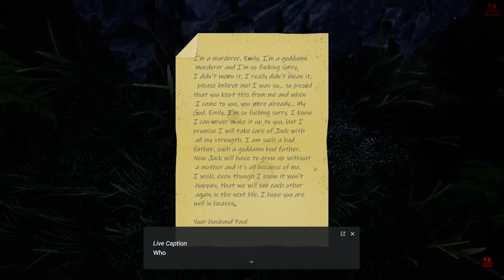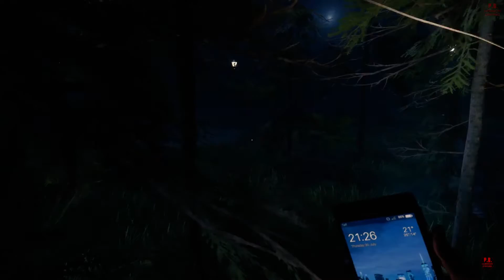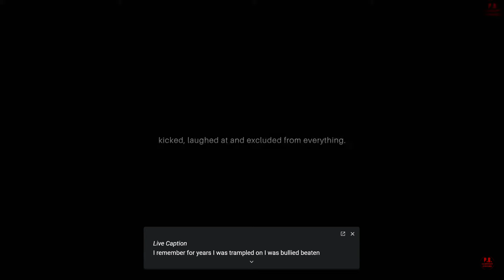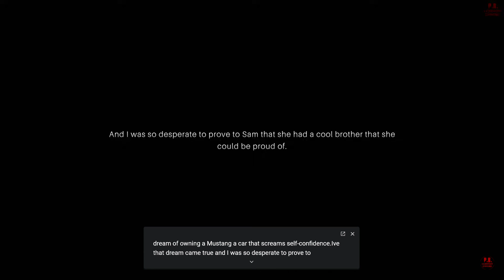this psychological game is literaly scary #3 psych game raj gaming yt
Psych is a psychological horror story thriller with a big focus on a suspenseful, hand-written story and an unforgettable atmosphere. Through unique, self-developed systems, Psych offers a new and innovative gaming experience that will not be forgotten. The open world invites you to explore, if you dare. Every corner of the park is filled with stories, puzzles or secrets to uncover. However, the biggest mystery is what happened on the day of the accident with Alex.
While the main story has a few ways to unravel the mysteries, the side stories also provide plenty of clues and information. Psych is divided into 5 chapters that advance the story immersively, without the player noticing. The customized and countless sound effects will give you goosebumps after goosebumps. With Psych we want to create real horror, a game that will shake up the horror genre   Welcome to the world of Psych – A Modern Horror Story. You are Alexander Green, a 26-year-old big brother. After an accident you had to go to the hospital for a long time. A shock, you were diagnosed with post-traumatic stress disorder, so after your physical recovery in the hospital you were admitted directly to the local clinic for mentally disturbed people.  Unfortunately, you can't remember the accident. And not only that – the development of this stress disorder, also led to other problems. You could neither control yourself nor think clearly. You even imagined things. It took you a whole year to get back on your feet and even now you can't get back to your daily routine. For a whole year you didn't get to see your family. Not mom, not dad, not even your little sister, Sam. However, Mom and Dad sent you a letter, but do you remember what it said? Someone in the family passed away, didn't they? I'm sorry for your loss. But you can finally leave the hospital, Alex. The day after tomorrow is Sam's birthday, don't forget that!Scary horror atmosphere at every step of the game will make you fear. Whether you are prepared for it or not. There is no one who will not be afraid here.
Goose-pimple sound effects will send a cold shiver down your spine. If you think that you have already seen and, above all, heard everything, you will be mistaken. There are so many tailor-made sound effects, perfectly tuned to the atmosphere, that will take your breath away again and again.
Fascinating graphics through modern technology and a little bit of dexterity, additionally provides the right thrill while playing and takes you on an unforgettable journey through the world and story of Alexander Green. Warning! Psych is a game for people who like horror. People who quickly get anxious or have problems with their own psyche should think twice before playing the game. The story is purely fictional and does not intend to harm anyone. If you feel addressed or hurt in any way, contact your relatives or talk to experts about your problems. Psych has only entertainment purposes.
Nothing is as it seems. Something or someone is following you. You must always be on your guard and be prepared for possible dangers. Especially at night, it can be quite dangerous when you see things you'd rather not see.
Unstoppable tension. Not a minute will pass when you can feel safe. New clues will keep coming up and will tempt you to take another step. No step is like the other and leads to ever new exits. raj gaming yt is a yt channel it is a channel where you will get funny memes gameplay like  pro and many more things
the games that i play are really fun video games from my theory and if you guys like that then make sure to subscribe the channel ; channel logo was created in 2021  by esport logo maker 2021
About me
 I am rajdeep banerjee and I am 10 yes old I am a gamer I like to play new games availed at everywhere I play steam games too It is quiet nice
In this channel are available at PC or mobile
We are enthusiastic to provide you Best Creative Tricks and Techniques to play any game like a Pro level Gamer.
This(raj gaming yt ) Channel highlights the life of a Game Character that how does he performs his day to day activity.
Topics of this(raj gaming yt ) Channel heavily covered with professional Tricks, so after watching them you can become a Professional Player .
raj gaming yt , yours favorite Youtube Channel was established in 2021 and maintains a long standing goal to provide unparalleled distribution services to its Viewers. We are specialized in providing complete Demanding based Tricks attached with excellent Action and Techniques.